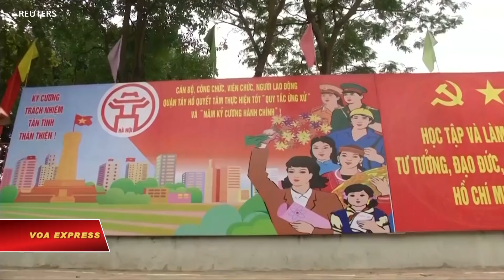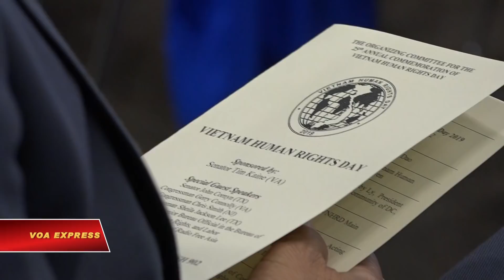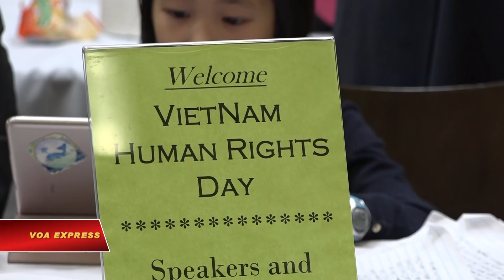Quyền lực lá phiếu – Vũ khí của người Mỹ gốc Việt kêu gọi nhân quyền cho Việt Nam (VOA)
Kể từ năm 1994, ngày 11/05 được chính phủ Mỹ chọn là ngày Nhân quyền Việt Nam. Đây là dịp để nhắc nhở mọi người không quên tầm quan trọng của việc thúc đẩy những quyền tự do căn bản bao gồm tự do ngôn luận, hội họp, lập hội và tự do tôn giáo tại quốc gia cộng sản thường bị lên án về những vi phạm nhân quyền.

Dưới sự bảo trợ của TNS tiểu bang Virginia Tim Kaine ngày Nhân quyền Việt Nam năm nay có chủ đề “Quyền tự do phát biểu, tự do Internet” được tổ chức trang trọng hôm 09/05 tại toà nhà văn phòng Thượng viện, thủ đô Washington D.C, thu hút được sự quan tâm của không chỉ cộng đồng người Việt tại Hoa Kỳ, mà còn nhiều chính khách có ảnh hưởng trong Quốc hội và chính quyền Mỹ.

Đây là một cơ hội để cung cấp những thông tin mới nhất, từ chính những nhân chứng sống, nạn nhân bị vi phạm nhân quyền tại Việt Nam, tới những cơ quan làm chính sách của Hoa Kỳ, trong bối cảnh chính quyền Hà Nội tăng cường đàn áp bắt bớ những tiếng nói bất đồng và giữa lúc Luật An ninh mạng của Việt Nam bắt đầu có hiệu lực mà nhiều người cho rằng nhằm mục đích siết chặt tự do Internet.

Tới đây, một phái đoàn quan chức cao cấp của Mỹ sẽ tới Việt Nam để tham dự Đối thoại Nhân quyền Việt-Mỹ lần thứ 21, dự kiến sẽ nêu bật những mối quan ngại này với phía Hà Nội.

Phỏng vấn ông Scott Busby, Phó Trợ lý Ngoại Trưởng Mỹ thuộc văn phòng phụ trách Dân chủ, Nhân quyền, và Lao động

“Chúng tôi hi vọng rằng sau chuyến thăm của chúng tôi, Việt Nam sẽ thả một số nhân vật bất đồng chính kiến, và chúng tôi hi vọng rằng họ sẽ có một số thay đổi về luật để thể hiện sự tôn trọng nhân quyền.”

Khi được hỏi liệu phía Hoa Kỳ có biện pháp cứng rắn nào được đưa ra trong trường hợp Việt Nam không đạt được tiến bộ về vấn đề nhân quyền hay không, ông Busby cho biết.

“Giai đoạn này thì chưa, nhưng chúng tôi luôn thể hiện rõ ràng rằng quan hệ hai nước sẽ không thể phát triển hết tiềm năng của nó nếu Việt Nam không có tiến bộ về vấn đề nhân quyền.”

Theo tổ chức Theo dõi nhân quyền Human Right Watch, dù hồ sơ nhân quyền của Việt Nam đang xấu đi, nhưng rất nhiều nhà tài trợ và đối tác thương mại vẫn lờ những diễn biến đó đi và cứ tiến hành làm ăn như thường.

Mối quan hệ Việt Nam – Hoa Kỳ trở nên nồng ấm trong một vài năm trở lại đây, với kim ngạch thương mại hai chiều tăng mạnh. Việt Nam cũng nổi lên như một đối tác quan trọng của Hoa Kỳ tại Châu Á, đặc biệt trong lúc Washington cố gắng kiềm chế tham vọng bành trướng của Trung Quốc. Có ý kiến cho rằng Hoa Kỳ không đủ quyết liệt trong việc gây sức ép buộc Việt Nam tôn trọng những quyền tự do căn bản của người dân trong nước.

Phỏng vấn Dân biểu Chris Smith:

“Tôi nghĩ rằng chính quyền Hoa Kỳ cần dừng việc tạo điều kiện cho chế độ độc tài tại Việt nam bằng việc thiếu quyết liệt trong vấn đề nhân quyền.”

Dân biểu Chris Smith cũng là tác giả của Đạo luật Nhân quyền Việt Nam, yêu cầu trừng phạt chính quyền Hà Nội về những vụ vi phạm nhân quyền ở trong nước.

“Dự luật Nhân quyền Việt Nam của tôi đưa ra một giải pháp tổng thể nhằm khuyến khích dân chủ, nhân quyền cho Việt Nam. Dự luật này bao gồm một số những góp ý, yêu cầu chỉnh sửa cho chính quyền của TT Donald Trump.”

Đạo luật Nhân quyền Việt Nam của dân biểu Chris Smith từng ba lần được thông qua với số phiếu áp đảo tại Hạ Viện Hoa Kỳ trong những năm trước đây, nhưng đều bị chặn lại tại Thượng Viện. Và để tránh lịch sử lặp lại, theo ông Tạ Đức Trí, thị trưởng thành phố Westminster, bang California, người Việt tại hải ngoại cần tận dụng thứ vũ khí lợi hại nhất của mình, đó chính là lá phiếu.

Phỏng vấn ông Tạ Đức Trí, Thị trưởng thành phố Westminster, California:

“Cái quan trọng nhất mà người Việt tại hải ngoại có được đó là chúng ta sẽ phải làm việc với lại các nhà lập pháp Hoa Kỳ, tại các nhà lập pháp Hoa Kỳ là những người làm luật. Ngày nhân quyền cho Việt Nam cũng là cái cơ hội để mà tập thể người Việt tị nạn chúng ta tiếp tục đưa những cái quan tâm này đến chính giới Hoa Kỳ.”

Từ năm 2000 đến 2015, dân số của cộng đồng người Việt tại Hoa Kỳ đã tăng gấp đôi, từ một triệu lên gần hai triệu người, theo số liệu của Trung tâm nghiên cứu Pew. Nhờ đó, tiếng nói chính trị của những người Mỹ gốc Việt ngày càng có trọng lượng. Tuy nhiên theo ông Trí, tận dụng được “quyền lực của lá phiếu” để tranh đấu cho tự do dân chủ tại Việt Nam là một quá trình lâu dài, và cần sự tiếp nối của các thế hệ người Việt trẻ tại Mỹ. Và đó là điều không đơn giản.